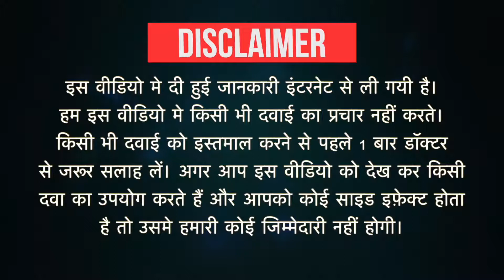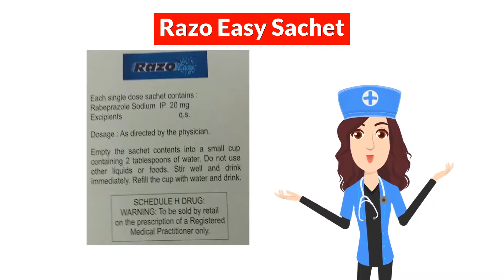Razo Easy Sachet Uses in Hindi | Side Effects | Dose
Razo Easy Sachet Uses in Hindi | Side Effects | Dosage